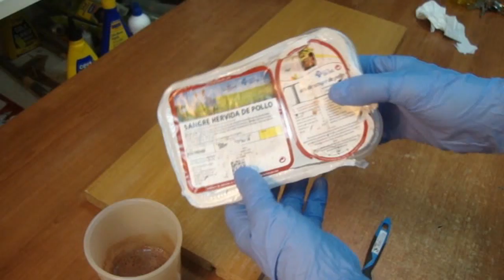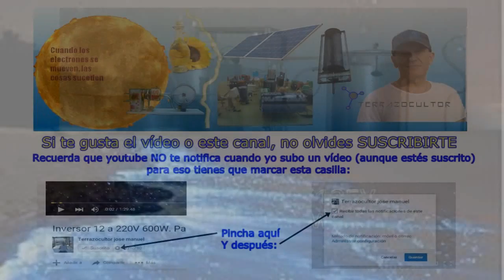Luminol. Fórmula para detectar sangre (Experimento)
EXPERIMENTO PARA PROBAR EL LUMINOL
El luminol es una sustancia quimioluminiscente. En combinación con otros productos puede emitir luz visible, y se usa en el ámbito forense para detectar restos de sangre.

Sugerencia para conseguir Luminol

ENLACE A LA  PÁGINA DE FACEBOOK "
"CANALES DE CIENCIA Y TÉCNICA"

Si te gustó este vídeo, dale pulgar arriba